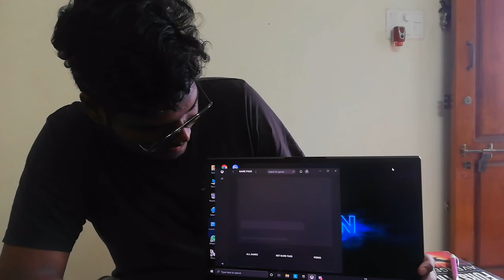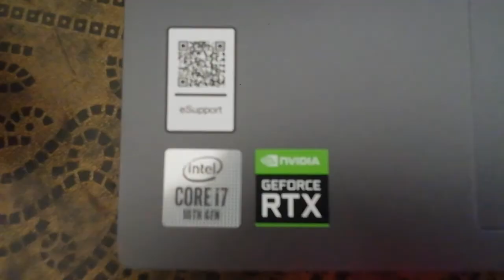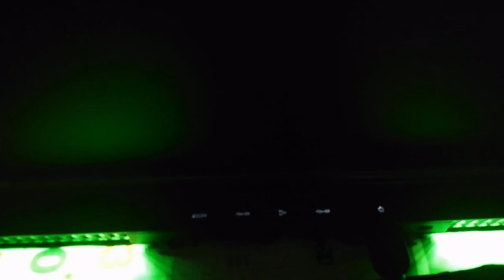Unboxing brand new lenovo legion 7 i | In tamil | All specs reviewed | Gaming pc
my first vlog, unboxing lenovo legion 7 i model, i have delivered all specs and details, i just want ur guys help and support,will do more with improved editz,any correction that has to be made can be told in the comments, i swear i would improve for more videos pls subscribe to the channel

Listen ad-free with YouTube Premium
Song
Sky High
Artist
Elektronomia Nightcore
AEI (on behalf of NCS); Featherstone Music (publishing), UNIAO BRASILEIRA DE EDITORAS DE MUSICA - UBEM, ASCAP, and 13 music rights societies